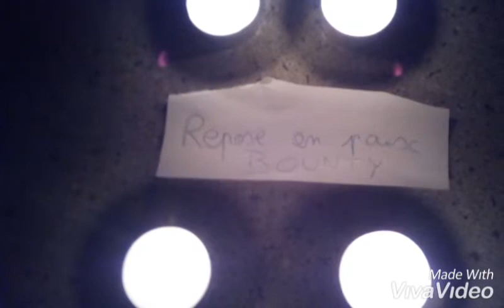Repose en paix bounty 🐁